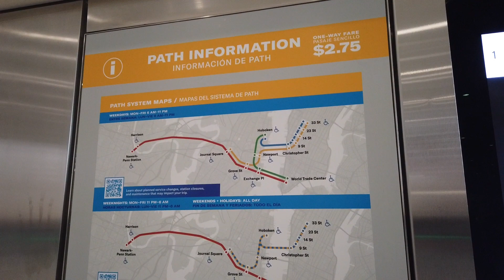World Trade Center Oculus Transportation Hub waling tour | WTC | New York City